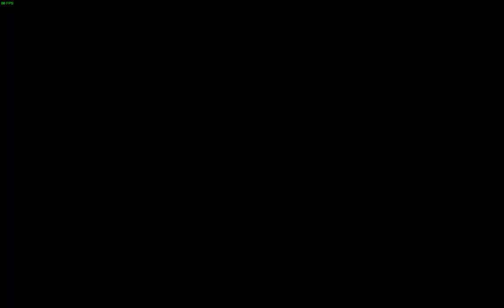Dragon Age™ The Veilguard - Mage Gameplay Through - Part 4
ASUS ROG Strix G18:

CPU: i9-13980HX (8 Physical Cores - 16 E-Cores)
RAM: 16 GB (DDR5)
GPU: RTX 4060 (8 GB of VRAM (DDR6))
SSD: M.2